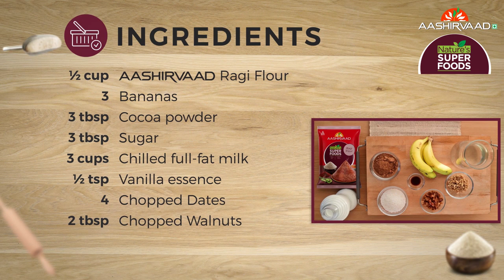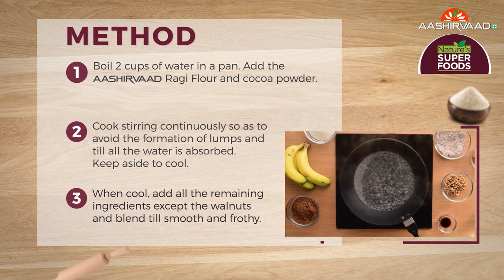Ragi Banana Smoothie made from AASHIRVAAD Ragi Flour | AASHIRVAAD Recipes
A Banana smoothie is a perfect drink when you are in the mood for something tasty and filling but with an easy preparation. Packed with the nutritional qualities of the fruit, this Banana smoothie recipe is a perfect start to your day. This Banana Smoothie recipe also contains the goodness of AASHIRVAAD Ragi Flour.
The goodness of the Ragi millet can be an exceptional addition to your diet. WIth the addition of ingredients such as dry fruits like dates and walnuts, along with cocoa powder, this Banana smoothie receives an infusion of flavour and nourishment. Cook the ragi flour, and then proceed to blend it with the rest of the ingredients.
Prepare this tasty smoothie for your kids and let them have a nutritious drink that is super creamy and yummy.  A cereal-based smoothie can be a phenomenal addition to your family's diet. You can enjoy the goodness of the Ragi Banana Smoothie for breakfast, or replace your evening snack with this fantastic beverage.

Ingredients:
½ cup Aashirvaad Ragi flour
3 Bananas
3 tbsp cocoa powder
3 tbsp sugar
3 cups chilled full-fat milk
½ tsp vanilla essence
4 chopped dates
2 tbsp chopped walnuts

Procedure:
1. Boil 2 cups of water in a pan. Add the Aashirvaad Ragi flour and cocoa powder. Cook stirring continuously to avoid the formation of lumps and till all the water is absorbed. Keep aside to cool.
2. When cool, add all the remaining ingredients except the walnuts and blend till smooth and frothy. Serve immediately garnished with walnuts.
3. You can add 2 more cups of milk to make it less thick.

ITC forayed into the Atta segment in 2002 by launching Aashirvaad and soon became the number one branded packaged atta across the nation. Fast forward to 2019, Aashirvaad launched its Nature’s Superfoods range. These superfoods such as Jowar, Ragi and more, have been a part of our Indian diet for thousands of years with numerous health benefits. Aashirvaad values the goodness that comes from tradition and has come up with expertly sourced, carefully processed and hygienically packed superfoods.

The Aashirvaad Nature’s Superfoods come in 3 variants –

• Aashirvaad Gluten Flour- A healthy option to eat wheat rotis of you are gluten intolerant.
• Aashirvaad Multi Millet Mix- Comes with the wholesome goodness of all vital millet grains to make your meal more nutritious.
• Aashirvaad Ragi Flour- Ragi flour with superfood nutrients such as iron, calcium, protein and more.

Follow us to get our latest updates & upcoming videos from Aashirvaad